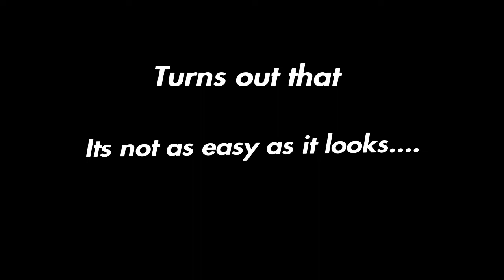The Learning Curve *Reverse Entry *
Reverese entryz alllllll day jk , just learning a new school tactic.